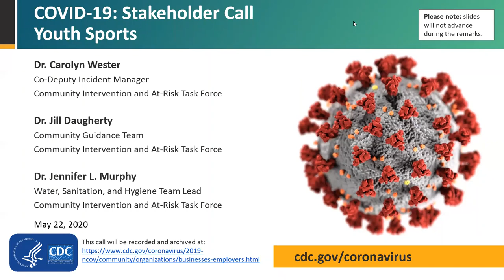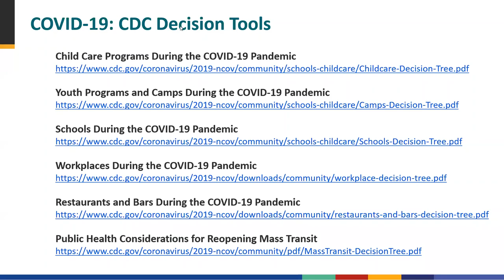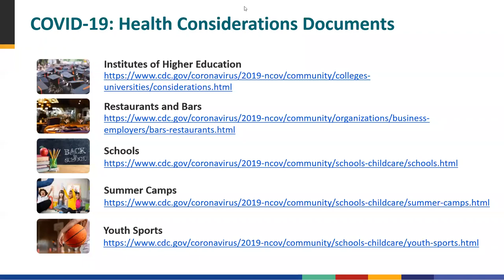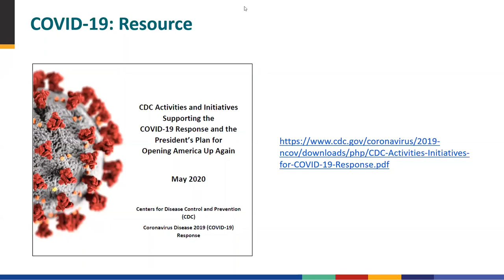CDC Stakeholder Call: Youth Sports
Dr. Carolyn Wester, Dr. Jill Daugherty, and Dr. Jennifer L. Murphy shared guidance on youth sports, including what CDC knows at this point and what CDC is doing in response to this outbreak.